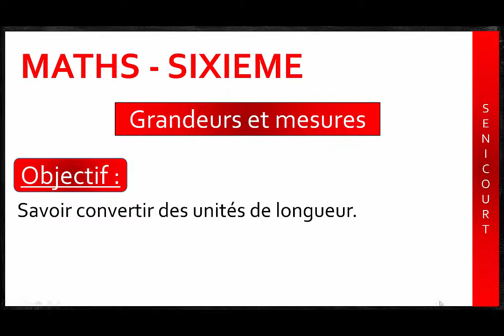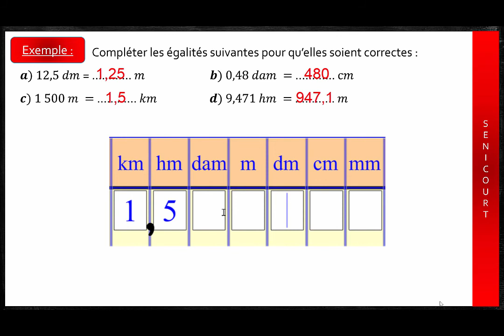MATHS - SIXIEME - Grandeurs et mesures - Convertir des unités de longueur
Savoir convertir des unités de longueur